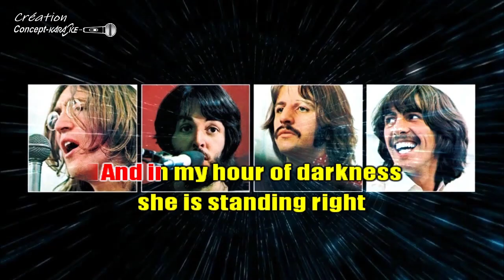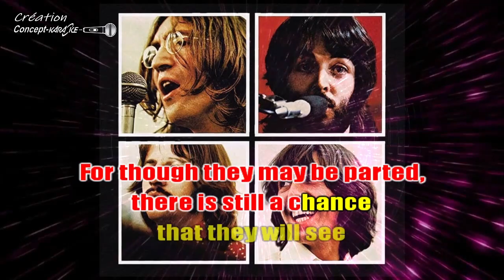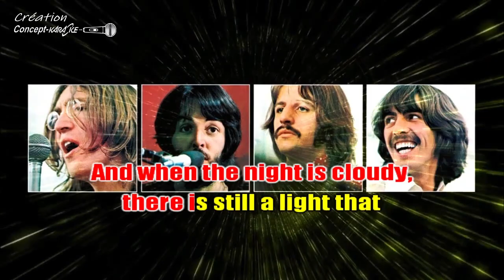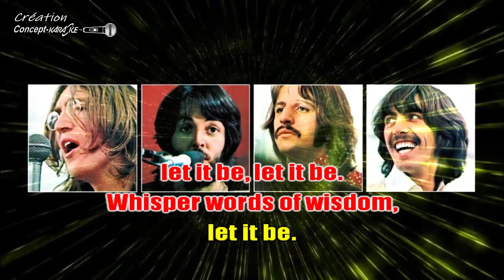The Beatles - Let it be.